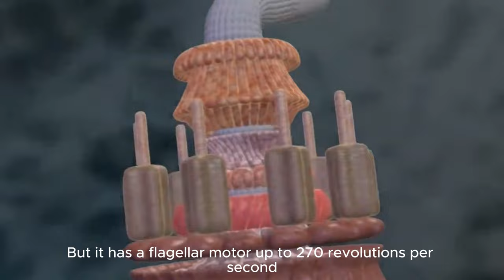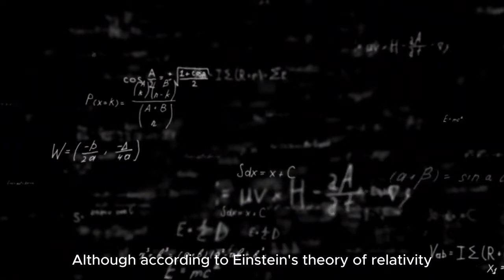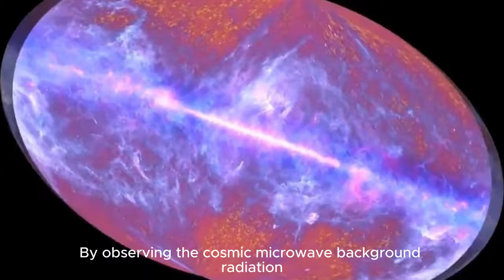Is There Anything in the World Faster Than Light?